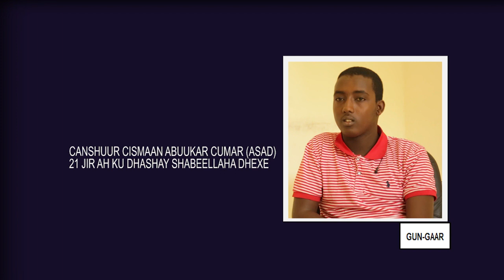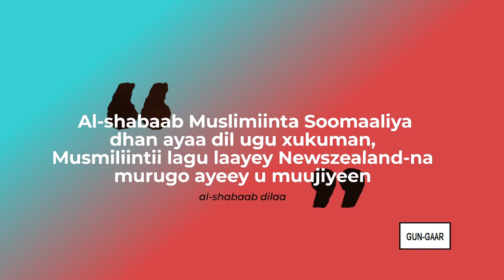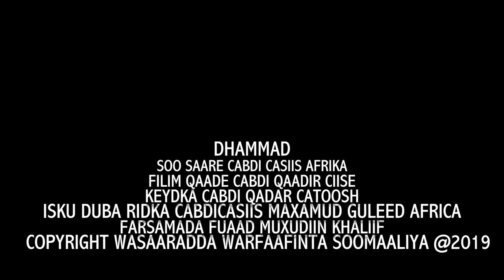BARNAAMIJKA GUN GAAR !